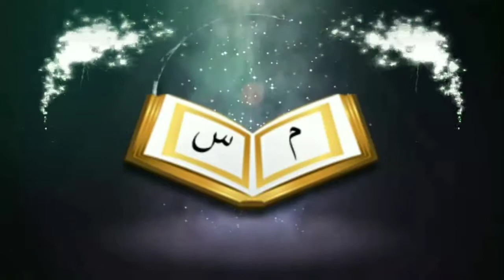কোন মসজিদে সহীহ ভাবে নামাজ পড়তে বাঁধা পেলে কি করণীয়ᴴᴰ┇by শায়খ আব্দুল মাতিন আল মাদানী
কোন মসজিদে সহীহ ভাবে নামাজ পড়তে বাঁধা পেলে কি করণীয়ᴴᴰ┇

What to do if you stop praying silently in a mosque

👋 yeamul islam 👋